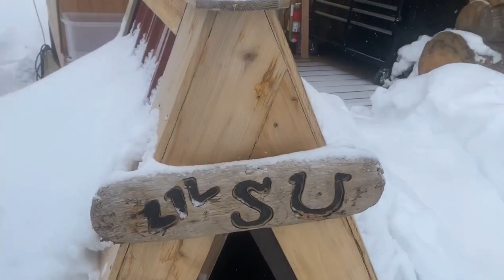Earthquake 5.9 Alaska April 8, 2021 Actual Footage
Natural disasters per day. Natural disasters in Indonesia and the world today in 2021 NATURAL DISASTER CHANNELS The channel lists natural disasters such as:

1) Geological emergencies: Earthquake, Volcanic Eruption, Mud, Landslides, Landslides, Landslides;

2) Hydrological emergencies: flood, tsunami, technological disaster, flood, flood;

3) Fires: Forest fires, peat fires;

 4) Meteorological emergencies: Storm, Storm, Blizzard, Hail, Drought, Storm, Hail, Storm, Tsunami, Hurricane, Thunderstorm, Meteor, Hurricane.

5) Natural phenomena, odd phenomena, strange occurrences, strange animals, and strange creatures that occur in the newest world
6) the worst natural disaster in the world

7) Earthquakes, landslides, volcanic eruptions, volcanic eruptions, floods, flash floods, tornadoes, high winds, hurricanes, tornadoes, earthquakes, tsunamis

Natural disasters around the world 2021 Natural Disasters in Indonesia 2021
Natural Disaster Caught on camera 2021 Natural disasters recorded on CCTV cameras 2021
Natural disasters are recorded in footage for 2021
Severe weather 2021
Severe weather caught on camera in 2021
Severe weather recorded in 2021 footage extreme weather 2021
extreme weather in the world 2021
natural phenomena in Indonesia 2021
natural phenomenon 2021 natural phenomenon 2021
today's disaster 2021
natural disaster today 2021
the world's most devastating natural disaster 2021
natural disasters in Indonesia 2021
Today's Earthquake
Earthquake Today
earthquake alaska
earthquake alaska 5.9 Magnitude

Source : Marty Raney